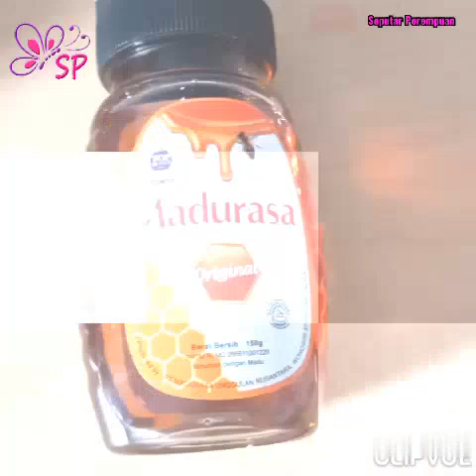DIY Masker Mengatasi Jerawat agar Wajah Bersih Glowing